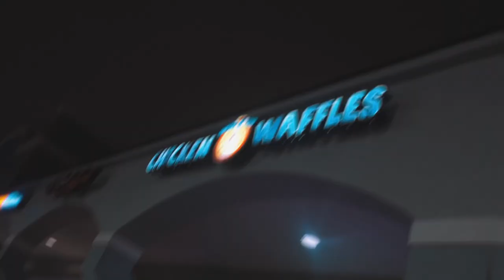Saucyredd- Boudoir (Official Music Video) Ft. Infinity Da Queen x Kiyy